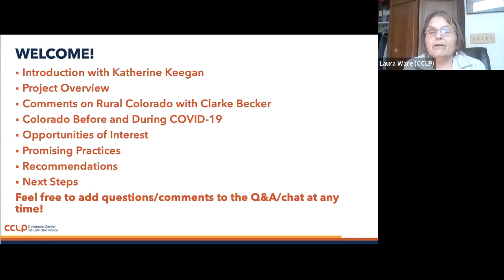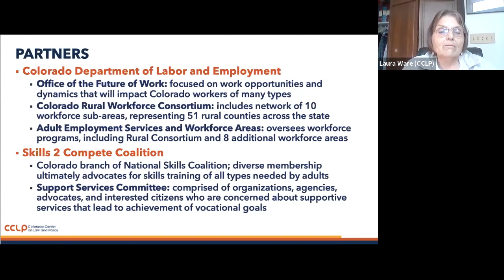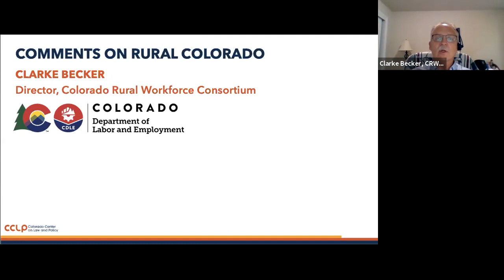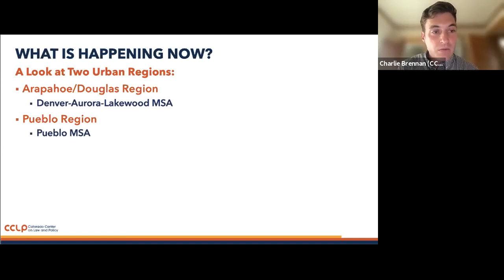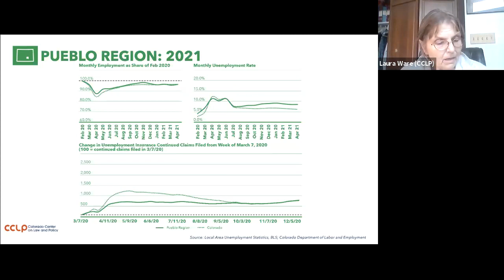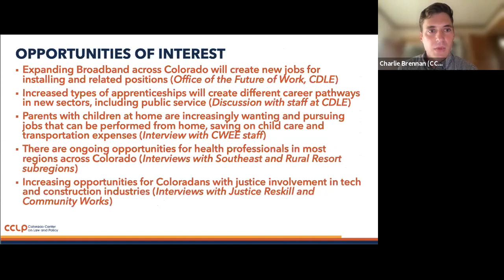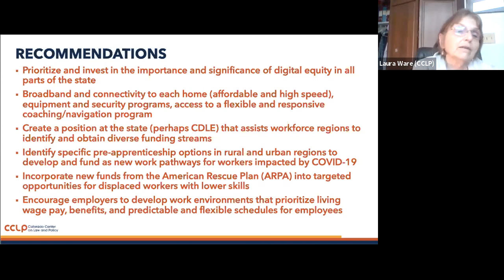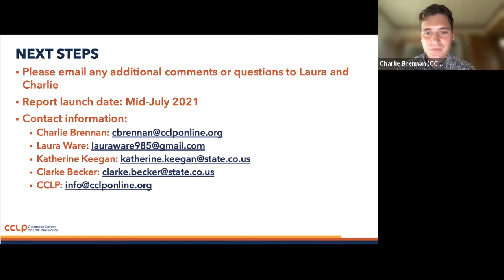Ready for work after COVID-19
How can our workforce development systems prepare Coloradans for a Post-COVID Economy?

Draft presentation of research findings by Laura Ware and Charlie Brennan from Colorado Center on Law and Policy. Featuring special guests Katherine Keegan from the Office of the Future of Work and Clarke Becker from the Colorado Workforce System Rural Consortium (both from CO Department of Labor and Employment). From a webinar hosted June 17, 2021.